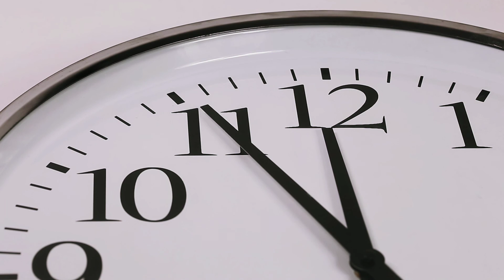MBD22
Go shawty...